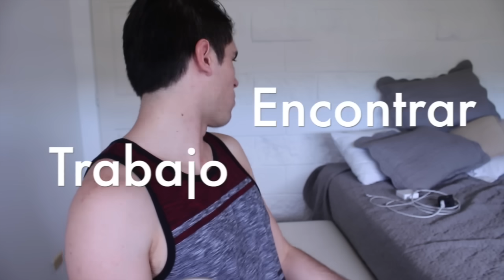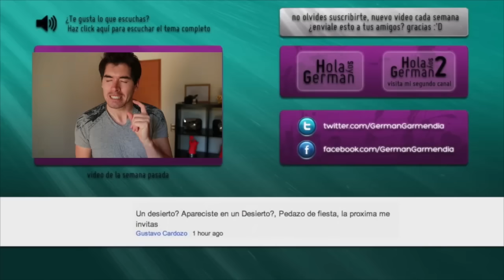Como Encontrar Trabajo | Hola Soy German